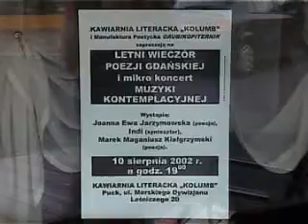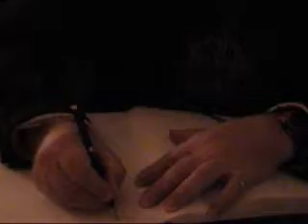Wieczór poezji w Pucku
Wieczór poezji Joanny Jarzymowskiej, Indiego (Leszka Maxa Li Lewandowskiego) i Marka Maganiusza Kielgrzymskiego w Pucku, w Kawiarni Literackiej "Kolumb"; w 2002 roku. Film Michała Poćwiardowskiego.